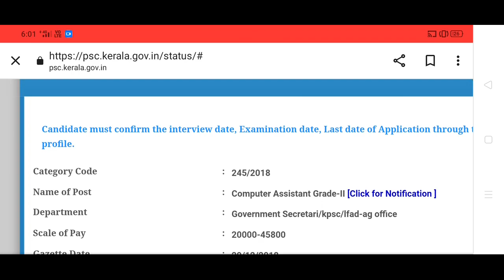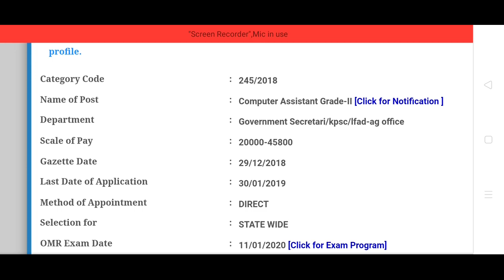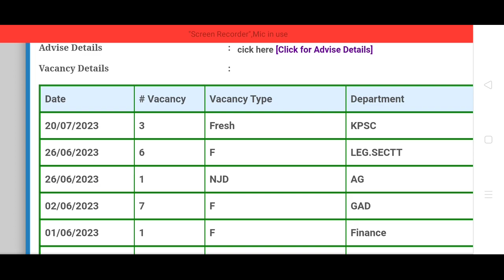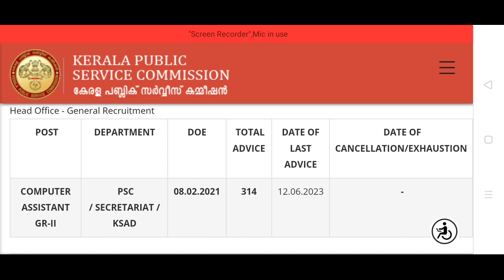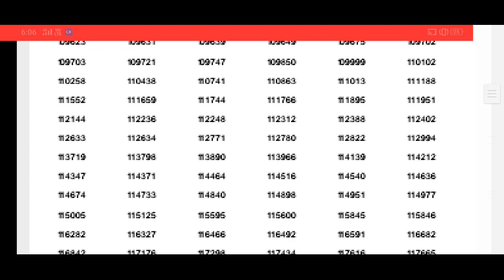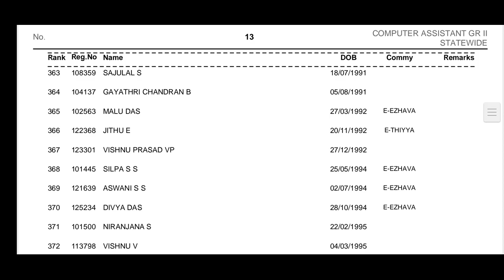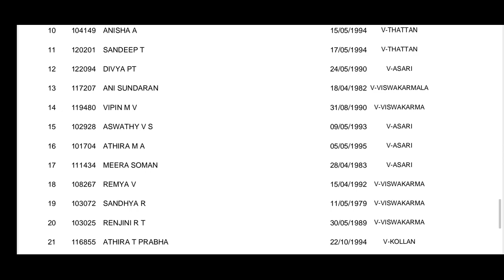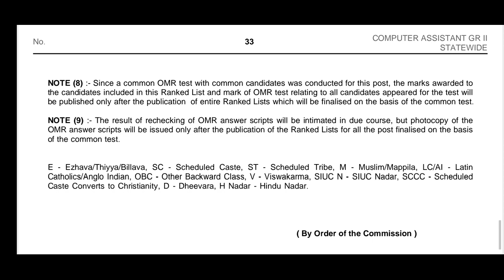Typewriting and shorthand പഠിച്ചിട്ട് എന്തെങ്കിലും കാര്യമുണ്ടോ?